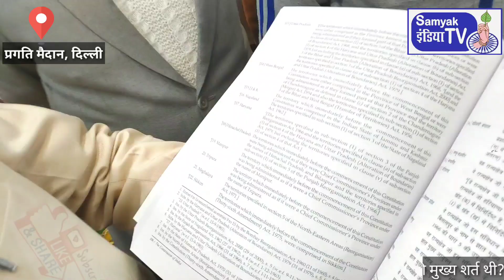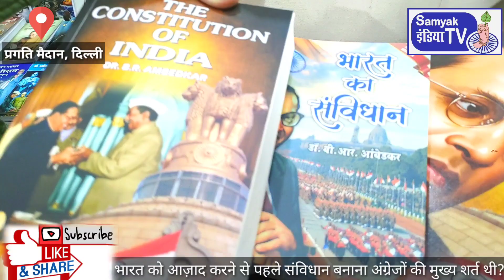क्या भारत को आज़ाद करने से पहले संविधान बनाना अंग्रेजों की मुख्य शर्त थी? Constitution before freedom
Report and Edit by हेमंत कुमार बौद्ध
Speakar- Bauddhachrya Shanti Swaroop Bauddh
सम्यक इंडिया टीवी को जिंदा रखने के लिए आपके आर्थिक सहयोग की आवश्यकता है। बैंक अकाउंट डिटेल्स

Samyak India Tv needs your financial support.  Just a little, but do have some support so that the continuity and Perpetuity of Bahujan/Buddhist media remains. Your small and constant contribution will prove valuable for the Bahujan Buddhist movement and will empower You.
You can also send financial support directly to the bank account details above